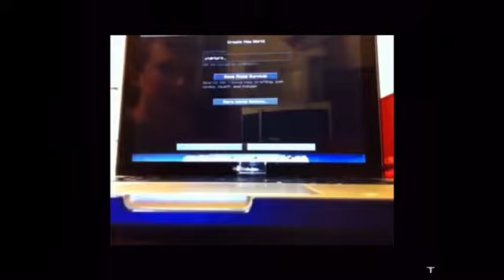Ranting about Minecraft Memes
This was just a funny video and/skit But hope you like it I will make a video tomorrow my schedule is not changed and for the rest of January I will be ranting

Check out: Muddled Opinions, Fortnitegod27, I hate unicorns—12, thanks